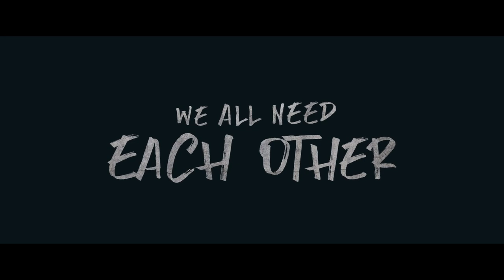What Rhymes With Reason (OFFICIAL TRAILER)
Tragedy ignites a group of teens to find a legendary landmark hidden in the wilderness. Together, they navigate the adventure while confronting the darkness within themselves. Channeling teen classics like The Goonies and The Breakfast Club, the story wrestles with depression, anxiety, doubt, and identity. What Rhymes with Reason sparks a fun and emotional tale of hope for teens and families of the social media age, reminding everyone that no one has to struggle alone.

Now Available on Demand!

Directed by:
Kyle William Roberts

Produced by:
Cameron Kim Dawson
Jacob Snovel

Written by:
Sean Thiessen

Starring:
Gattlin Griffith
Ricardo Hurtado
Giselle Torres
Bart Johnson
LaRonn Marzett
Katie Burgess
Juan Carlos Graterol Jr.
Lisa Fenimore

Rating: PG-13
Genre: Drama, Adventure, Action/Adventure,  Faith and Spirituality